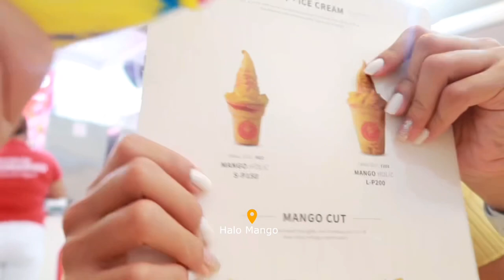VLOG • Boracay Trip, Cafe Maruja, Best Cheese Pizza, Crystal Kayak, etc. 🏝☀️🌊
Another week, Another Video! 🎞

*ABOUT ME:
Hi! Chezka here! I'm raised in Saipan, but based in the Philippines. The videos you'll come about in my channel will be about beauty, q&a, vlogs, lifestyle, and etc.
Thanks for stopping by, hope you enjoy as much I enjoyed editing this! ❤️